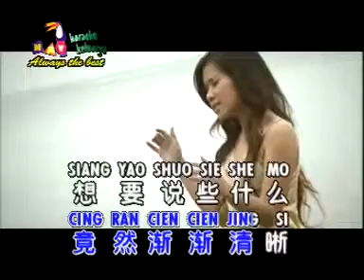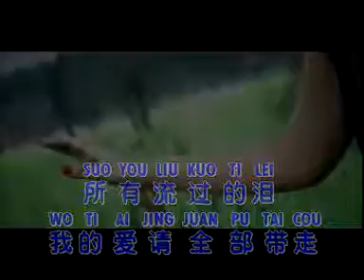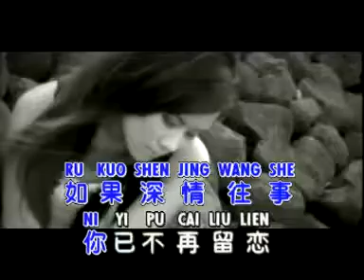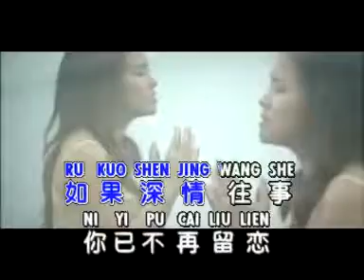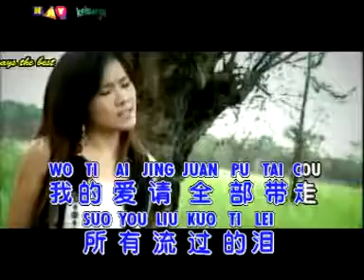黄佳佳 Huang Jia Jia 大海 Da Hai mp4 480P